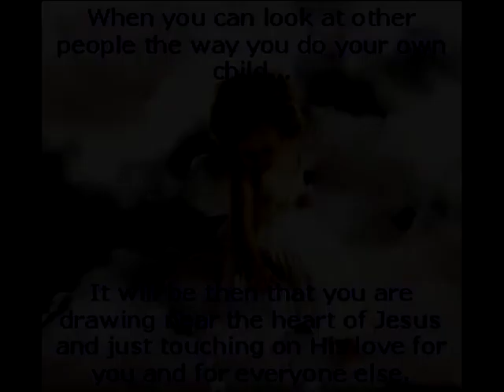HOW GREAT THOW ART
COMBINATION OF VIDEOS,
WHEN I LOOK INTO YOUR EYES
HOW GREAT THOW ART. PRODUCED BY DUSTY
2011